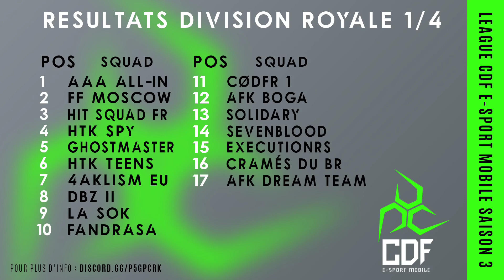Call of Duty Mobile Récap League CDF [ Dimanche 1]